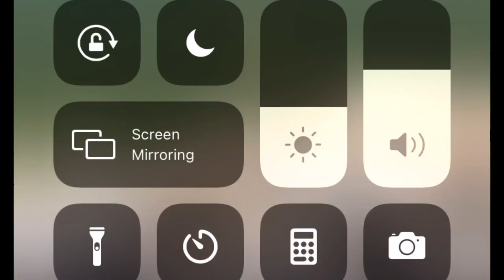Crocodile eats iguana!